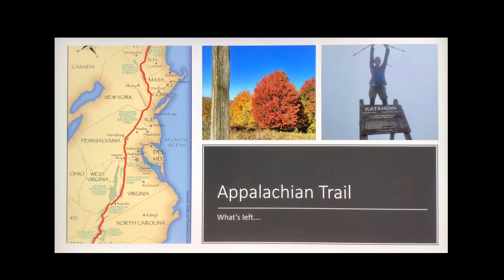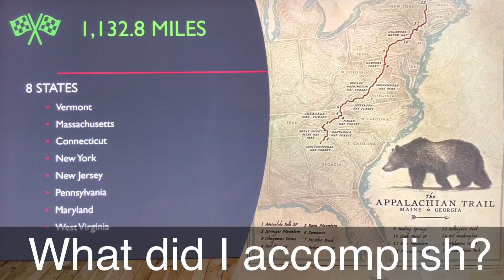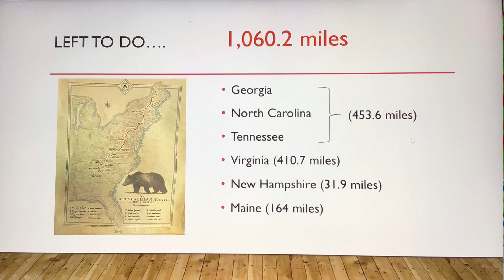Appalachian Trail Flip Flop - What’s done; What’s Not - Ep#96a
Summary of the miles hiked so far. Over 1/2 way done!  1060.2 miles left to be finished up in 2021. Expect to be back on trail in the spring and back to regular daily postings. Until then, I’ll post 1 or 2 more videos. Let me know if there is any topic you’d like me to report on.